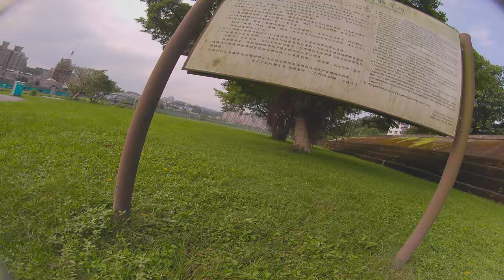Asian Pro FPV Pilot Awesome Cinelog 35 V2 Performance with Geprc Drone 3